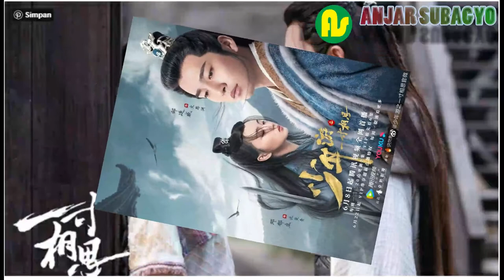⚫ SINOPSIS Love in Between 2020 Sub Indo || Film seri Mandarin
Sebelum nonton Love in Between (2020) Sub Indo, ada baiknya pengunjung membaca sekilas sinopsis Film Seri Mandarin Sub Indo yang sudah kami rangkum di bawah ini , agar pengunjung memiliki gambaran bagaimana jalan cerita atau sekilas bayangan mengenai film seri ini.

Judul:Love in Between
Country:China (Tencent VideoYouku)
Release:8 Jun 2020 (43 eps)
Last Air Date:6 Jul 2020
Cast:Deng Yu Li, Gala Zhang, Sean Zheng, Shi Yun-Peng, Zhang Ya Qin, Zhou Ting Wei
Director:Deng Yu Li
Sinopsis:
Saat sedang mencari gulungan yang hilang dari lukisan pemandangan berharga, Zuo Qing Ci, seorang bangsawan muda yang menyamar sebagai dokter ahli, bertemu Fei Kouer, seorang pencuri yang merupakan ahli penyamaran dan ahli di Qinggong. Dia kemudian diturunkan menjadi Su Yun Luo, seorang gadis muda yang mencuri obat-obatan berharga dari berbagai sekte untuk menyelamatkan gurunya. Zuo Qing Ci melangkah ke perairan keruh di dunia petinju untuk membantu Su Yun Luo, dan terlambat menyadari bahwa tindakannya telah menyebabkan kematian orang-orang yang dicintainya di tangan rival politik. Zuo Qing Ci akhirnya memutuskan untuk terjun ke dunia politik untuk membalas kematian anggota keluarganya dan membersihkan pengadilan pejabat korup untuk selamanya.

*Like menaikan rangking video kita, baik untuk search maupun rekomendation video. Selain itu semakin banyakike menunjukan semakin bagus video kita, dan membuat semakin banyak orang ingin menonton*.
Rekam : HP Redmi Note 8 Pro
Editing Vidio : Filmora 9 dan sparkol
Thumnail : PiCsart
Editing Intro tulisan : Sparkol

Hai saya Anjar Saubagyo youtuber pemula saat ini saya sedang membangun konten konten tentang Musik Relaksasi , Motovlog , Kuliner, Pertanian  Tutorial dan lain lain. Dan saat ini saya sedang belajar menjadi youtuber yang lebih baik dan bagus dan masih merai 4000 jam tayang

🔴 = tutorial
🔵 = motovlog
🌎 = pertanian
🅰️ = umum
❤️ = musik relaksasi
💙 = kuliner
💚= testimoni dan produk
🎵 = musik smule
⚫ = budaya film dan cinema